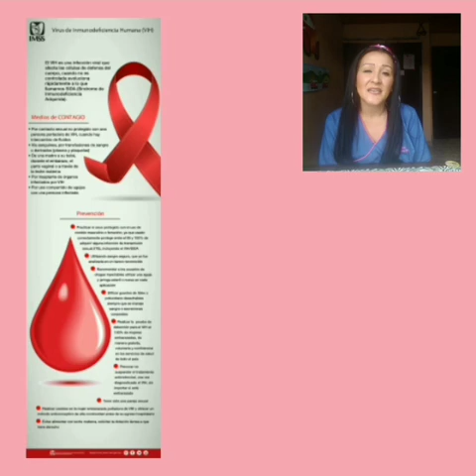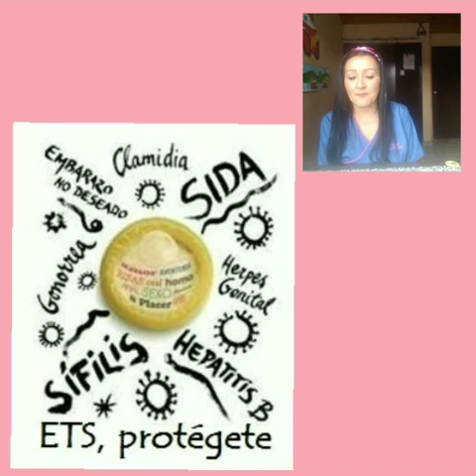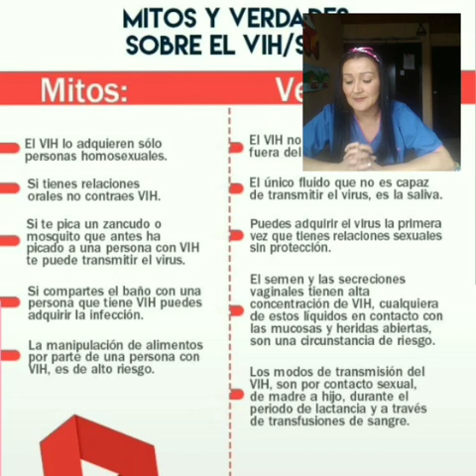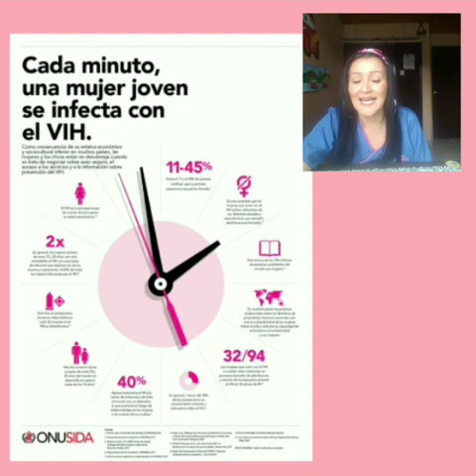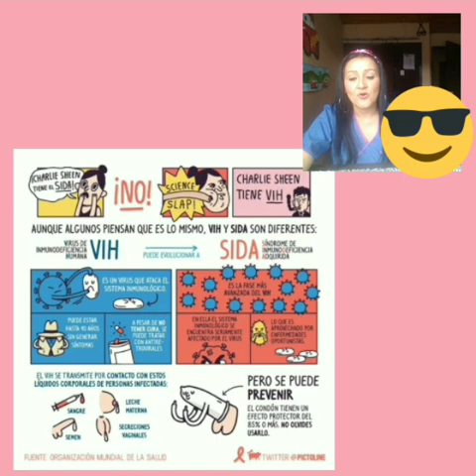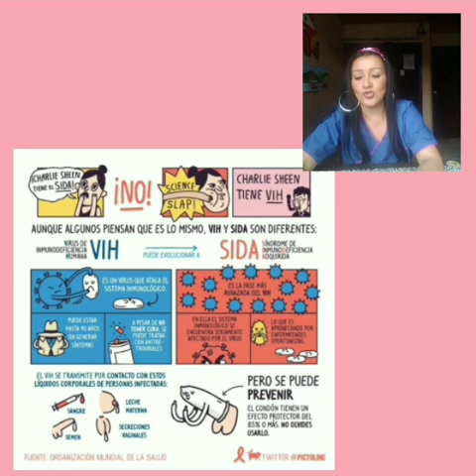1 de junio de 2020